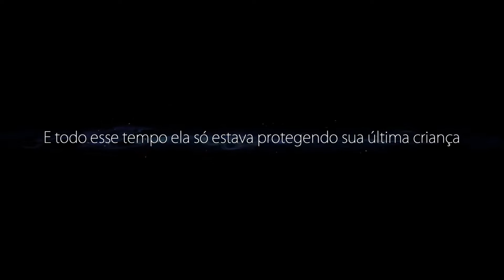Ori and The Blind Forest #10 "Vento Ventania" Definitive Português Vamos Jogar PT-BR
Vamos jogar Ori and The Blind Forest, um jogo em plataforma com narrativa bem forte e jogabilidade muito bacana! Nesse gameplay de Ori and the Blind Forest em ptbr, acompanhe um jogo feito com atenção aos detalhes, desde a arte até os movimentos e resposta do personagem aos comandos. Fiquem ligados pra mais, e não se esqueça de se inscrever!

Meu PC:
Notebook Clevo
Core i7 4720HQ
GeForce 960M
16Gb RAM
256 Gb SSD M.2
256 Gb SSD 2.5"
1 Tb HDD 2.5"